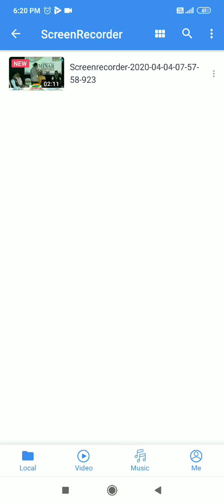MAGICAL ROCK PARADOX BY avinash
It is an interesting paradox seems to be magical with logical shown by EINSTEIN